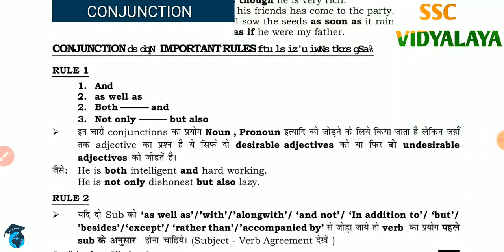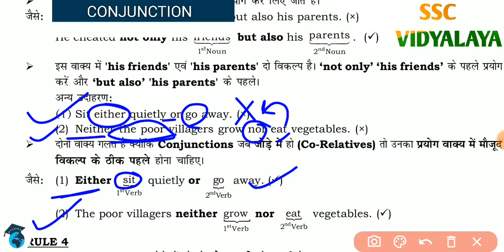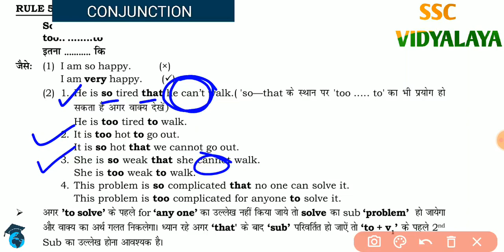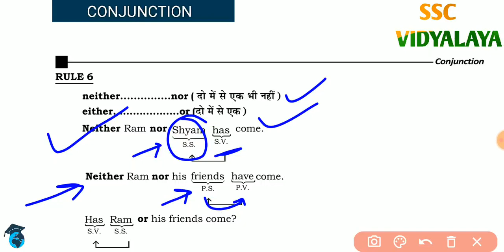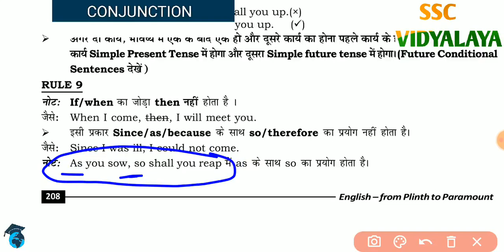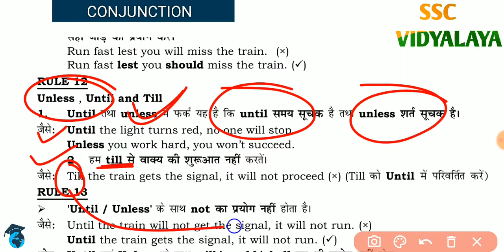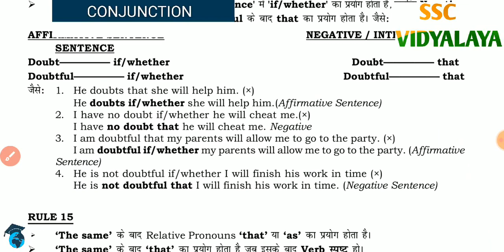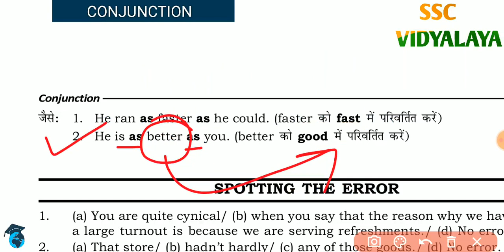CONJUNCTION BY NEETU SINGH KD CAMPUS BOOK SOLUTION || PLINTH TO PARAMOUNT CONJUNCTION SOLUTION